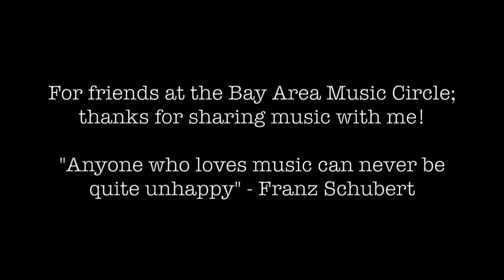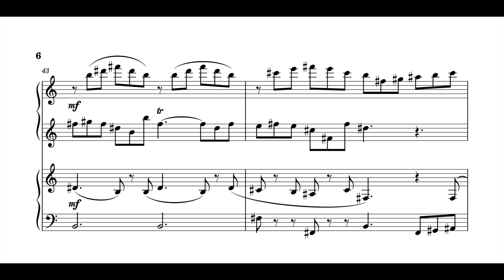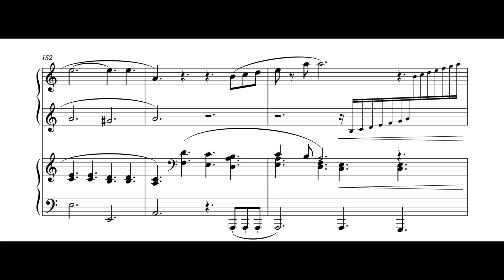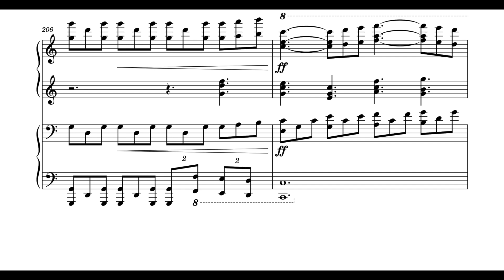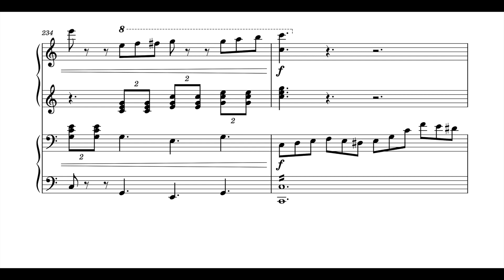March for four-hand piano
Piano 1: me
Piano 2: also me

Here's my monthly musical contribution; this one took me a while. Written for the Bay Area Music Circle (at Berkeley), I'm hoping it can be performed at one of the winter concerts!

(After learning about string writing, I wanted to try orchestrating more fully, with deeper layers of texture, but realized I didn't have an orchestra to perform my works. Thankfully, two-hand piano duets can achieve a rather similar effect...)